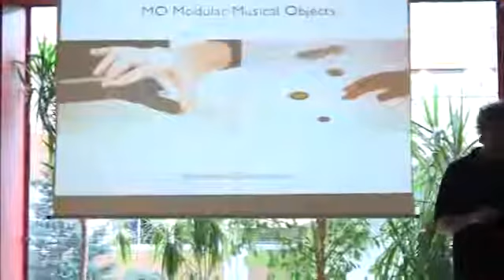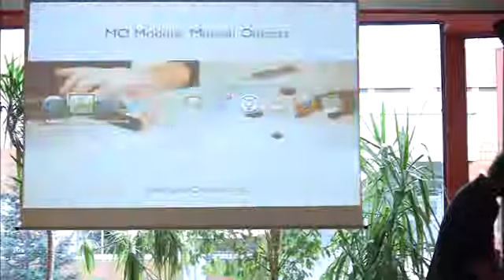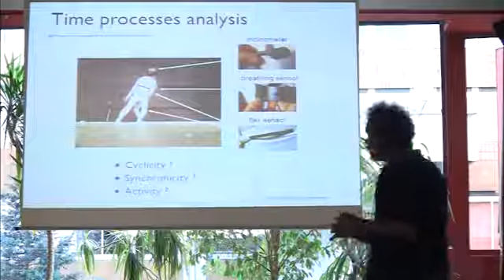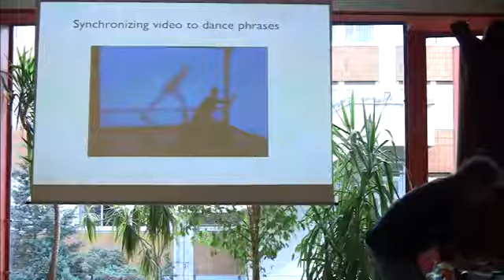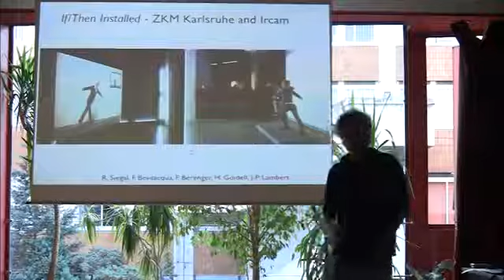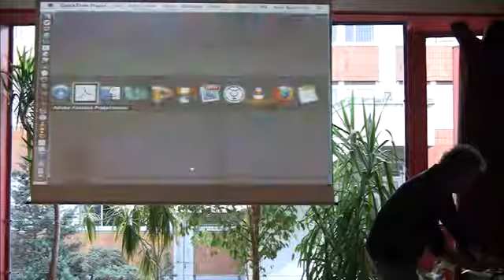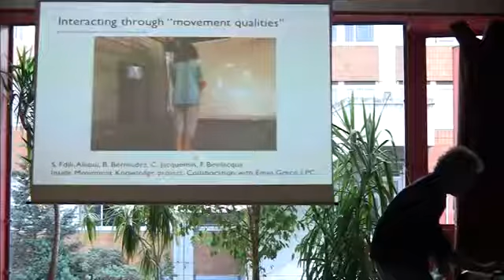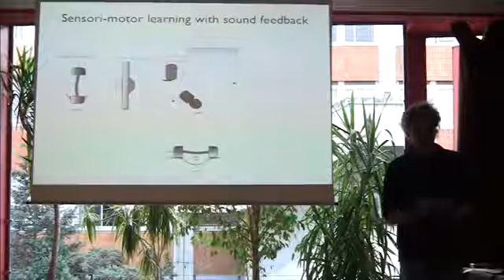The Conscious Body - Frédéric Bevilacqua